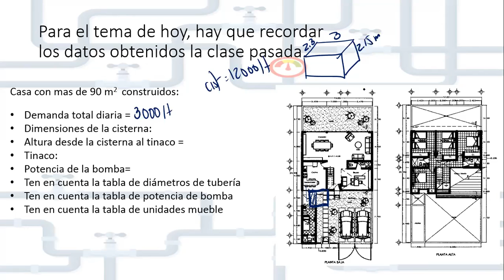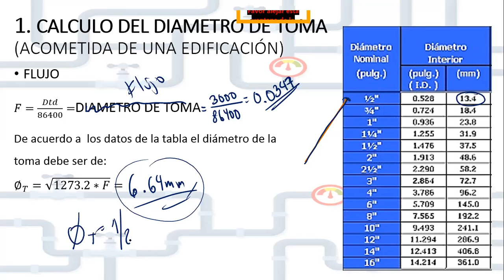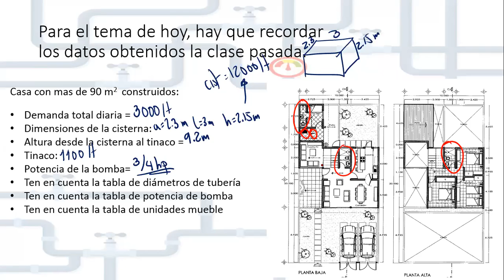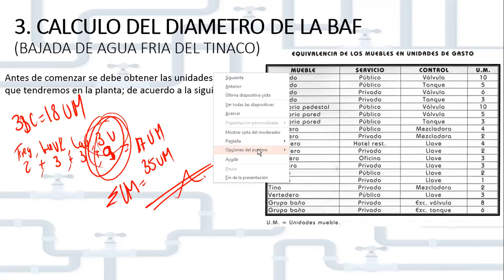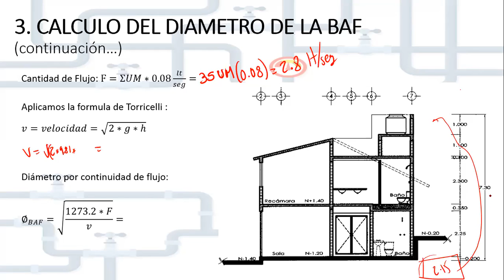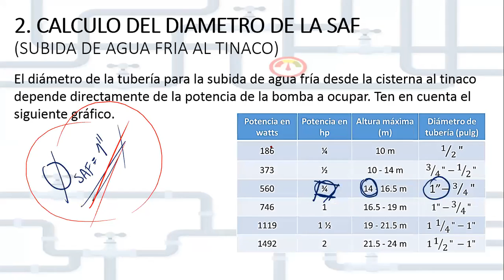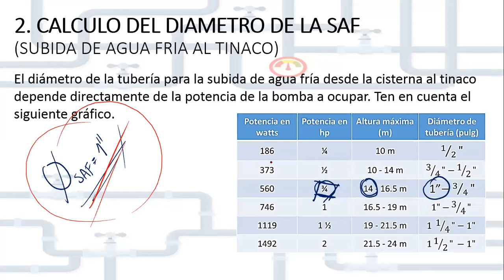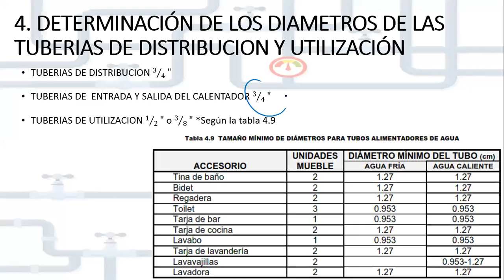CALCULOS DE DIAMETROS DE TUBERIA PARA CASA DE DOS NIVELES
Universidad Mesoamericana
Tema: CALCULOS DE DIAMETROS DE TUBERIA PARA CASA DE DOS NIVELES
Materia: INSTALACIONES DE EDIFICIOS I
Semestre: CUARTO
Docente: Ing. Juan Carlos Penagos Solis